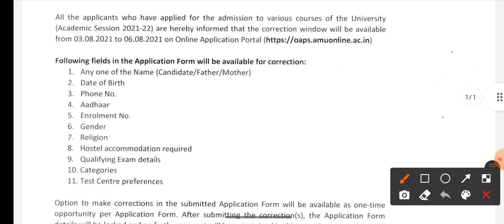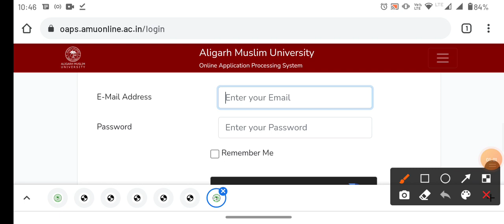AMU notice last date 2021 amu application form editing last date 2021 amu notifications 2021